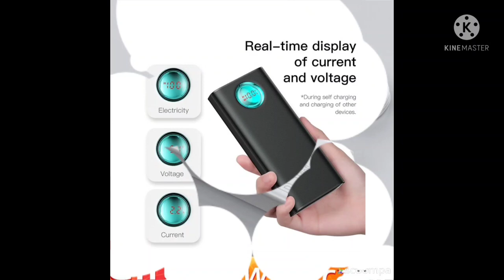How To Pawer Bank Upload Mobile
Description : today you"ll learn :  How To Pawer Bank Upload Mobile

, rather you can say :studio microphone setup  ,I have already show :studio microphone for iphone  l.  , which is basically a   how to set up microphone on fl studio mobile , how to choose a microphone  , bangla microphone tutorial :  how to fish needing , by but still you want this so this :fish breeder,is for you guys,or you can call it :fish eggs: it is very informative to whatcha :microphone selection , youtube studio setup   , mic , microphone active  , boya by-m1 , lavalier microphone , lavalier microphone for youtuber  , papri computer center and services ,to upload video you most watch :how to fish farming in pond ,this will show you completely and :fish needing  learn how to rank YouTube video Bangla YouTube video sco Bangla papri computer senter and services , will teeth  you how to upload videos on YouTube Bangla which is actually a YouTube video sco Bangla tutorial . This video shows how to make video viral on YouTube Bangla doing YouTube video sco in Bangla is very easy to learn.   ,boya by-m1 , lavalier microphone , lavalier microphone for youtuber , external microphone , how to use external microphone in smartphone , boya by m-1 microphone boya by m1 microphone is not support on mobile camera , android phone external microphone settings , boya by m1 microphone problem solve , best microphone for android phone , how to set an external microphone to smartphone , iphone mic  , There are many tutorials on  YouTube video upload tutorial Bangla but this one actually shows the best way to do YouTube video sco Bangla tutorial 2021 although how to viral video on YouTube Bangla is the main topic of YouTube video sco . this video will show you everything you need to know abound video sco specifically you"ll learn how to optimize your video abound YouTube top 5 ranking factors

In fact these are the same life factors that I focus on for every video that I pubish that's the main reason that my videos  rank in the top 3 for keywords like YouTube sco keywords research get more views on YouTube and more

youtub video upload # upload video#. YouTube esco#